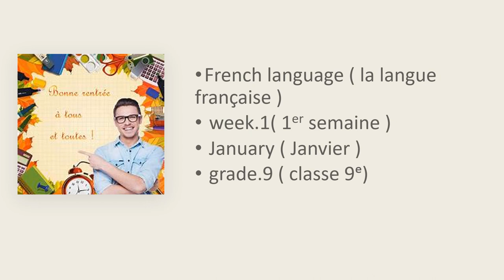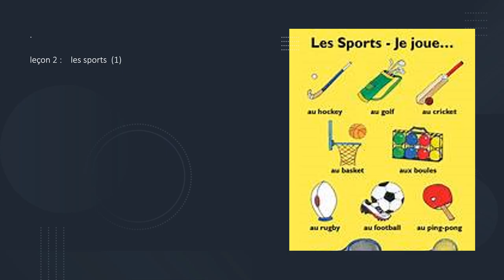S2 W 1 Le Sport l 1,2,3- by Ms.Nour Khatatneh